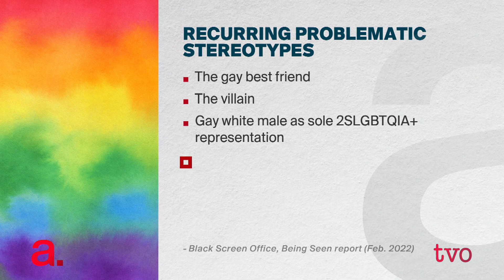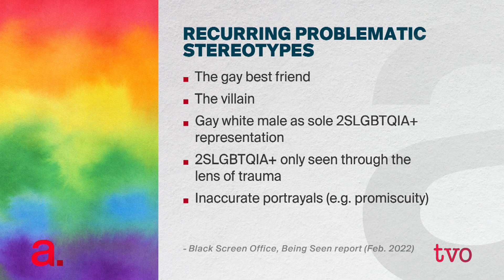Seeing Queer Characters in Kid's Media | The Agenda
Kara Brisson-Boivin, director of research for Media Smarts, and J. Andrew Deman, professor of English at the University of Waterloo, talk to Jeyan Jeganathan about the link between fiction, LGBTQ images and social impact. Why is this a contentious topic? How can seeing LGBTQ+ portrayals help younger people, both queer and straight?